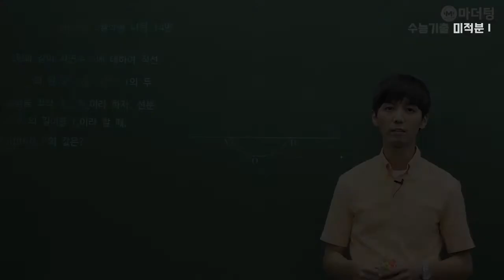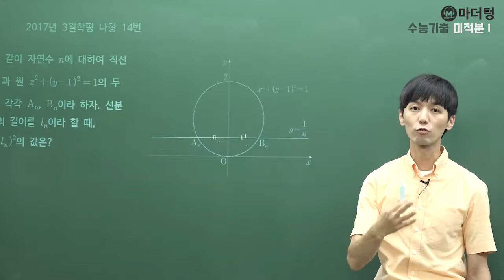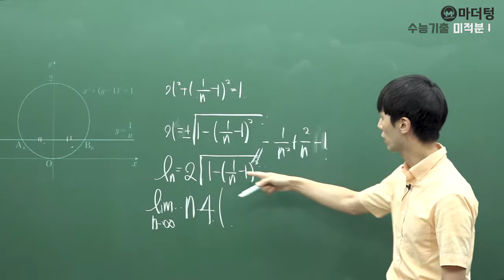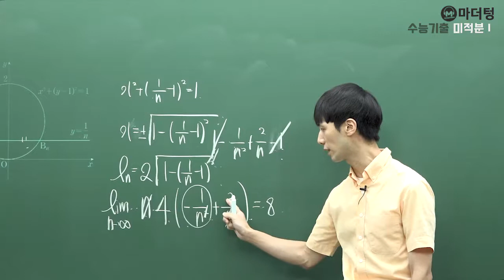[마더텅] 2017년 3월학평 나형 14번 (풀이 : 손광현 선생님)